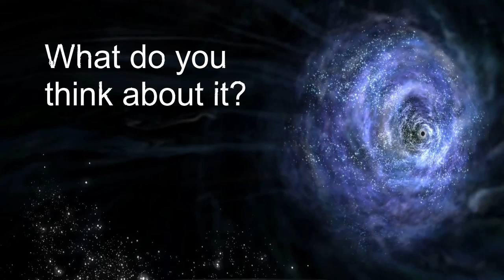UFO 10-2020 Part3 | aliens since corona? | UFO Compilation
0:08 - Antarctica
0:37 - Belgium
0:55 - Russia
1:42 - Texas
2:42 - Los Angeles
3:03 - Unknown Locations